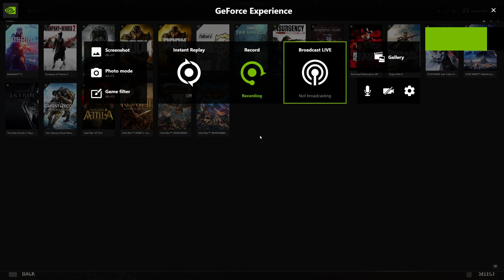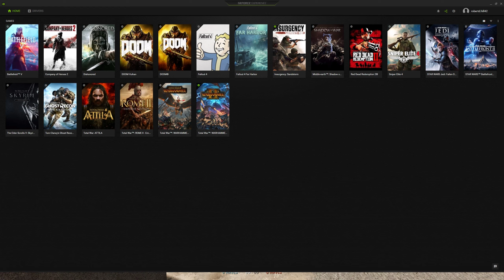My best insurgency game yet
Bought the game a week ago and have been playing it quite a bit, but I'm not very good yet.  Prior to this, my best game had a 19:9 k/d